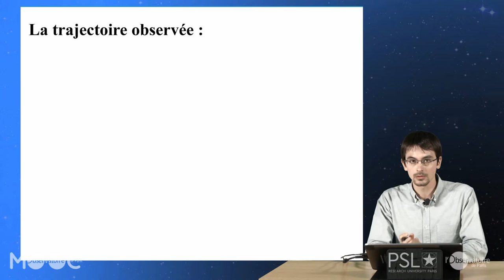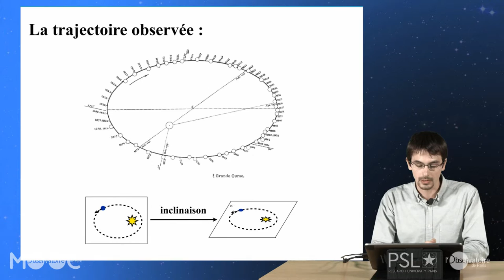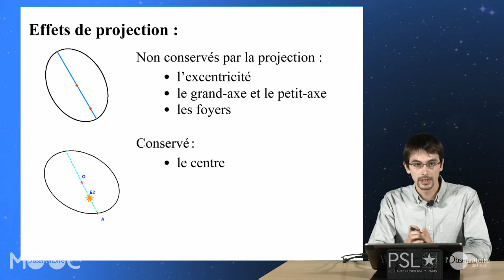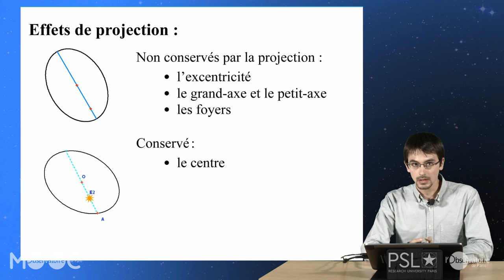09 PU VID 04 06